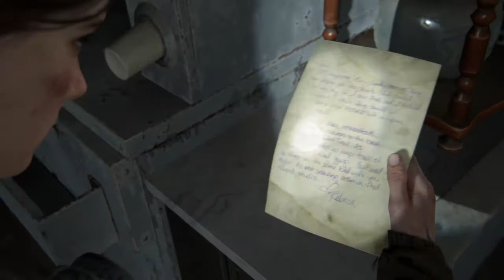The Last of Us™ Part II ELLIE AND DINA FIGHTING ENEMIES